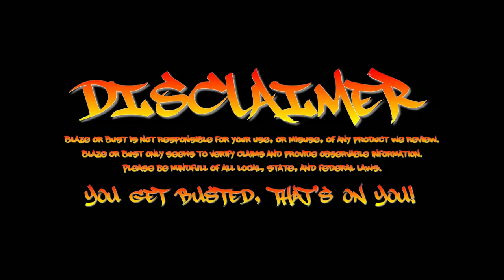Blaze or Bust - Carbon Backpack Shootout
This is second phase testing (scent kept in bag for 24+ hours) for the following bags: Skunk, Revelry, AWOL, Cookies

Skunk HAS claimed their products are effective against dogs, but have since stopped
Revelry does NOT claim their bags are effective against dogs
AWOL does NOT claim their bags are effective against dogs
Cookies does NOT claim their bags are effective against dogs